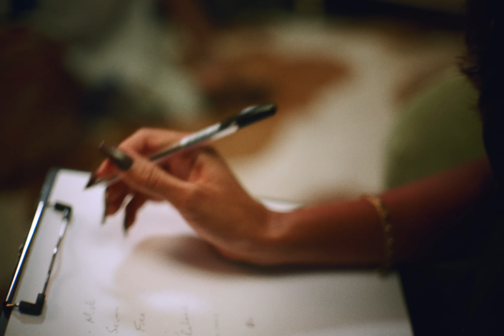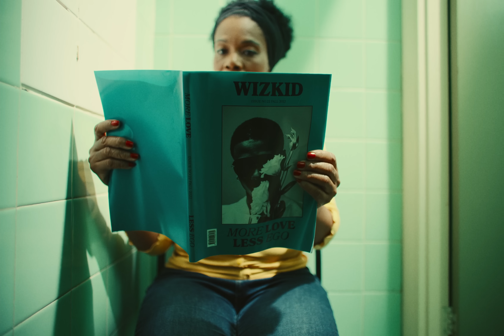Wizkid - Bad To Me (Official Video)